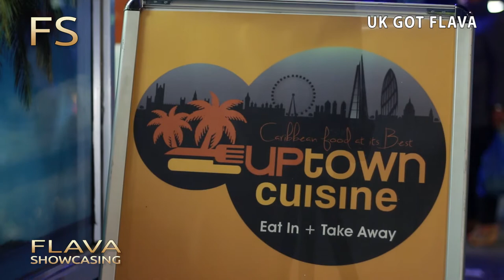Flava Showcasing Promo